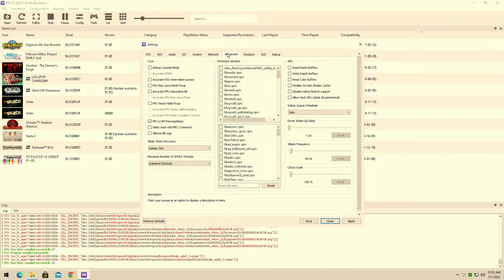Skate 2 - RPCS3 [PS3 Emulator] - Core i7 4790 | RX-570 4GB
i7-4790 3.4ghz Dual channel ram 16GB
rx570